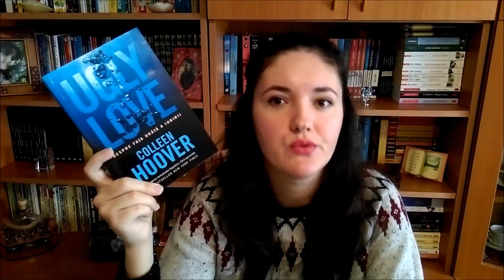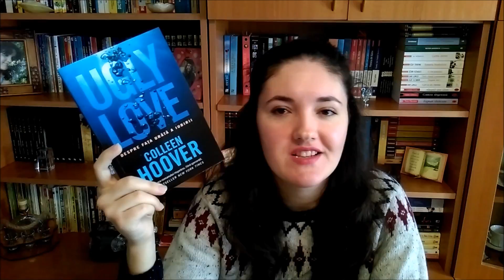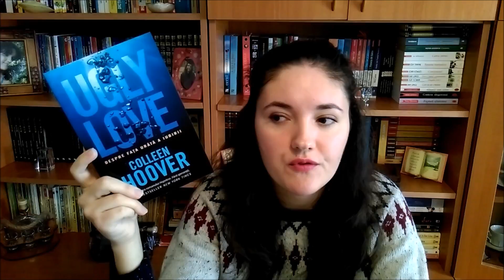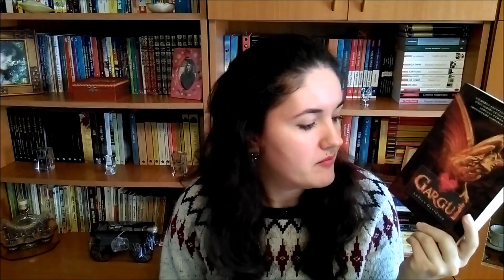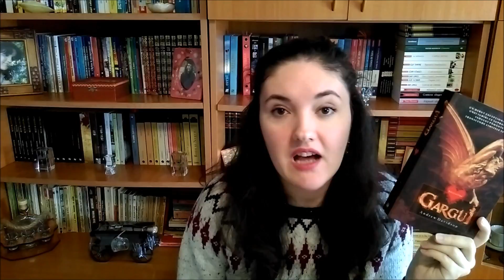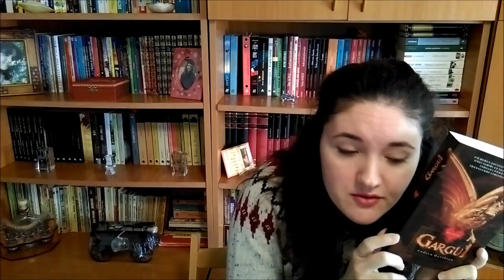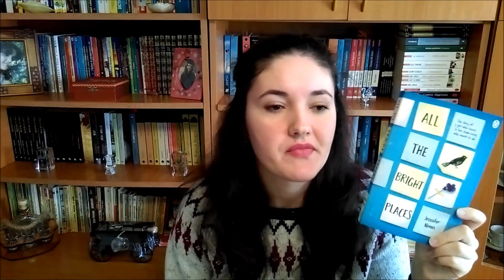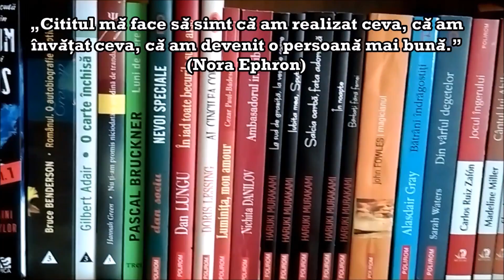Ed Sheeran BOOK TAG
Salut! Astăzi vă întâmpin cu o leapșă literară foarte drăguță, care sper să vă placă, dar mai ales să vă convingă să citiți cărțile alese de mine, fiindcă merită din plin! ^_^